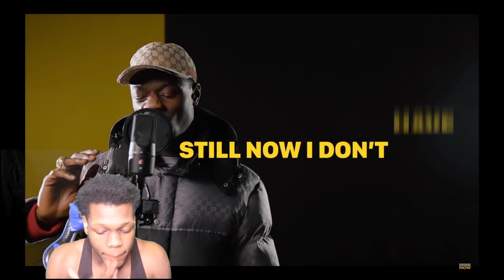New Yorker First Time Reacting To J Hus - Daily Duppy | GRM Daily|Reaction Video| He Snappeddddd 🔥😱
I know I haven't posted in a while but that doesn't mean I haven't been making content for y'all I have so many videos that I have made over the past few months that I haven't added it but they are bangers and they should be uploaded very soon I love y'all so much I missed y'all  so much thank you for all the support while I was gone but we back and we better than ever💯💯💯🔥